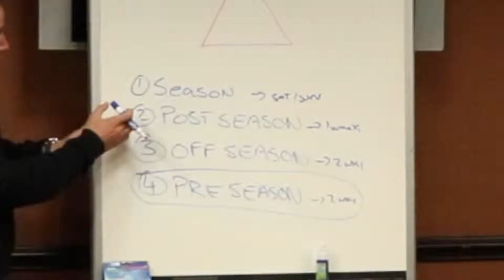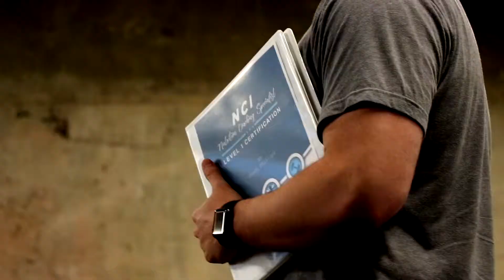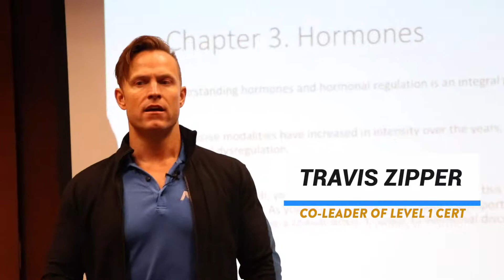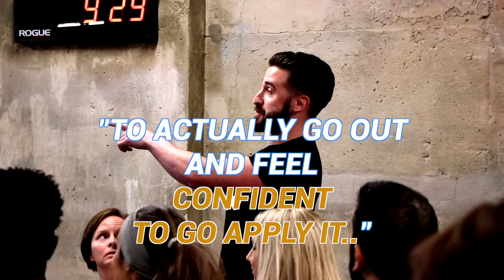NCI 2 YEAR ANNIVERSARY, CELEBRATORY LEVEL 1 CERT - JULY, 2019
July 12th-14th

Scottsdale, AZ